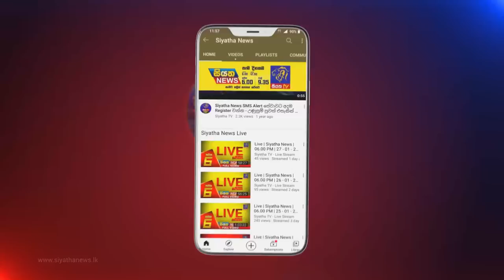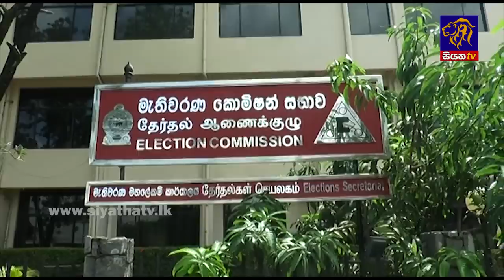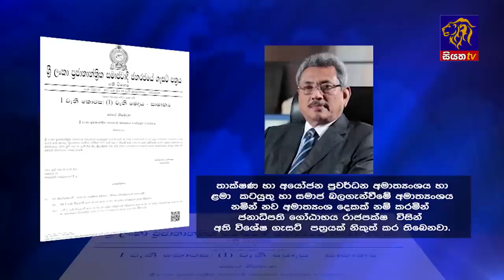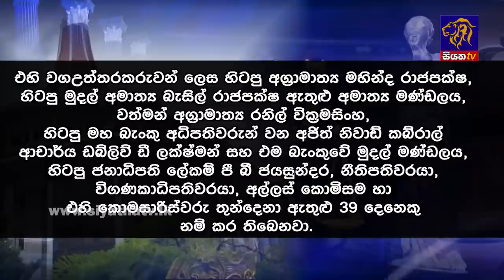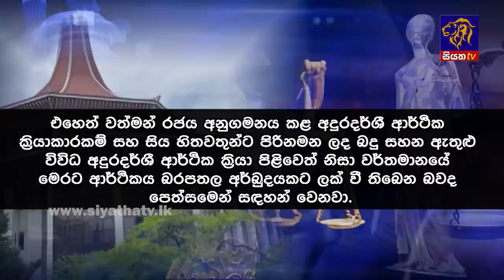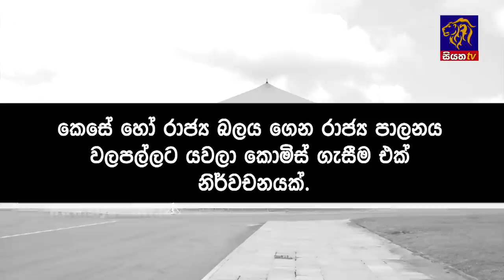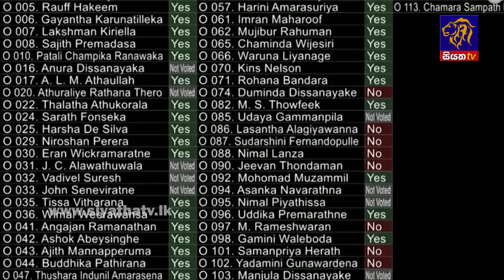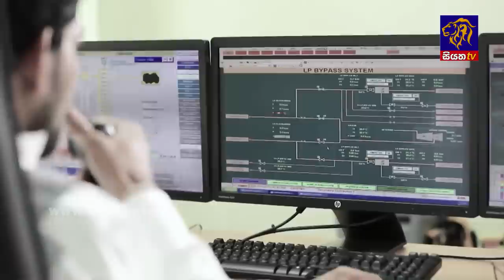Siyatha News | 06.00 AM | 11 - 06 - 2022